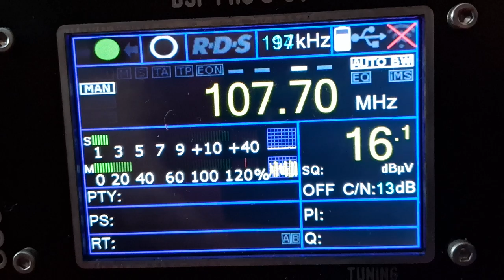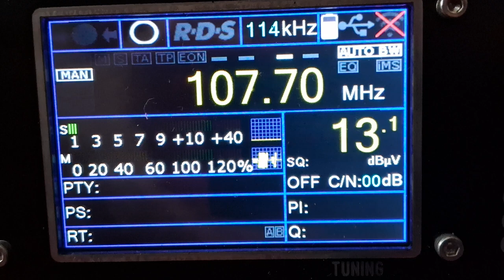Recepção Rádio Pop FM 107.7 - Itapetininga / SP em Curitiba pr